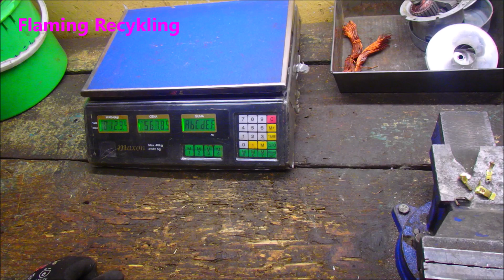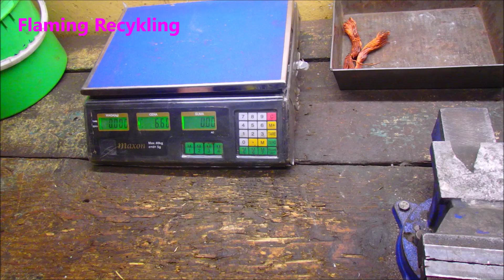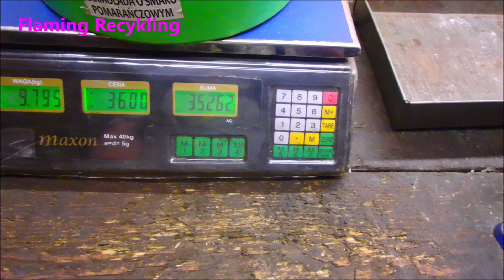Ile miedzi w silniku z odkurzacza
Demontuje silnik z odkurzacza